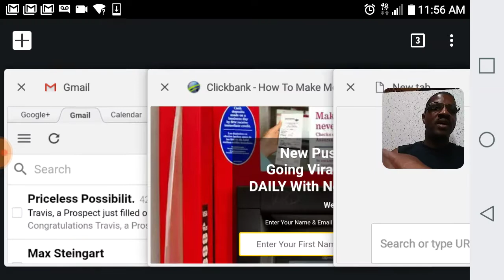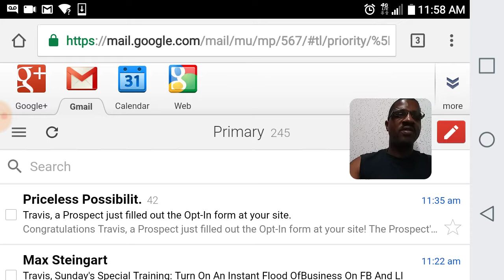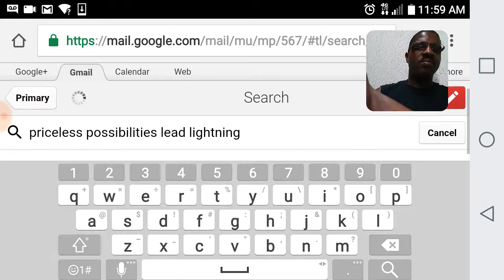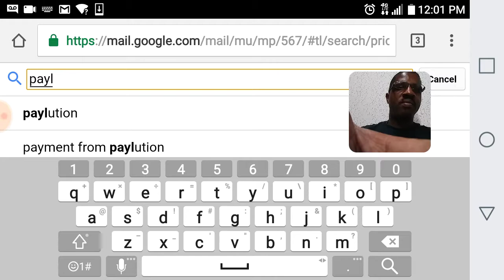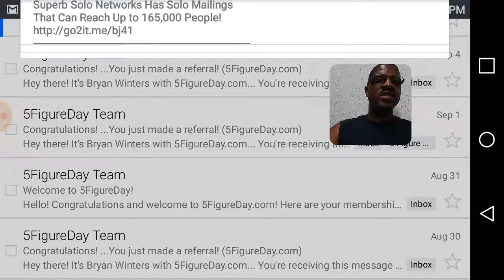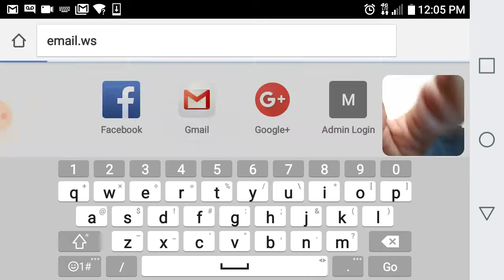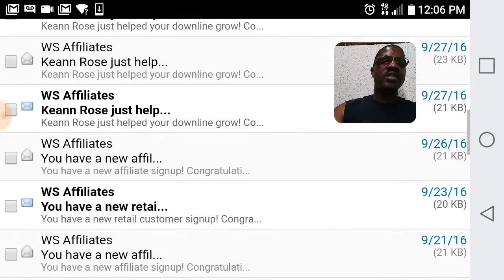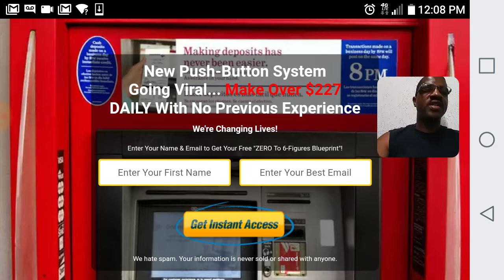Best Ways to Make Money on the side with a Full Time & Part Time Job 2017 Lead Lightning System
In this video, showing you, how to make money with Lead Lightning System in 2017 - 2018.

This is very simple steps to follow.
First you need to have a free Clickbank account.

Attach sales page to your Lead Lightning System capture page, and start advertising.

If you looking for specific tutorial videos using about making money using our system.

Done For You Funnel, All Setup For You To Copy.

Search related to, how to make money with clickbank step by step,
how to make money with clickbank using facebook,
make money with clickbank on autopilot free,
how to make money with clickbank fast,
how to make money with clickbank 2017,
clickbank guide to earn money, clickbank, make money with clickbank, sign up, youtube, google, bing, yahoo,